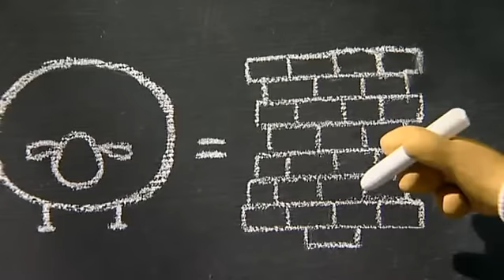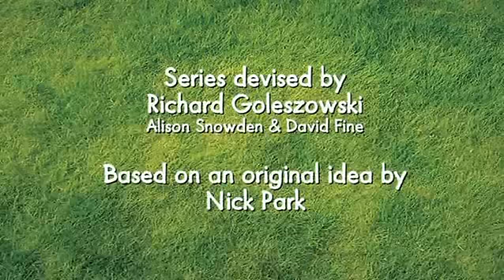Shaun The Sheep 103 Shape up with Shaun